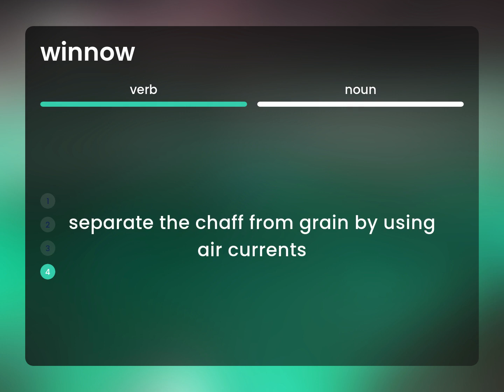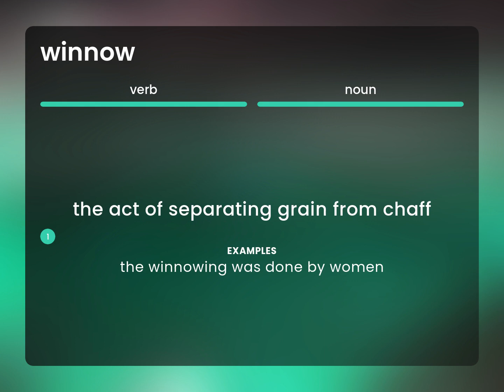Winnow — WINNOW definition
Meaning of WINNOW

Susan Miller (2023, March 5.) What is Winnow definition?